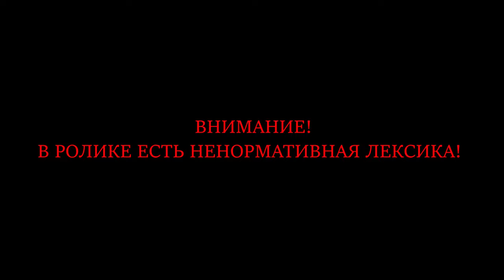God of War Ragnarok Часть 23 Тайна Сигрун (СЛОЖНОСТЬ: БОГ ВОЙНЫ)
Начинаем проходить продолжение God of War 2018 года выпуска на сложности БОГ ВОЙНЫ.

Поддержав канал по ссылке выше, вы получите доступ к следующим эксклюзивным прохождениям:
 1. Red Dead Redemption 2
  2. Castlevania Lords of Shadows
  3. Dark Messiah of Might and Magic
  4. The Outer Worlds + DLC
  5. Limbo
  6. Inside
  7. Ori and the Blind Forest
  8. Blasphemous
  9. Valfaris
  10. Little Nightmares
  11. Ранний Доступ к видео
  12. Infamous Second Son
  13. Hollow Knight
  14. Mafia Remake
  15. Darkwood
  16. Little Nightmares 2
  17. Castlevania Lords of Shadow 2
  18. Katana Zero
  19. The Medium
  20. 12 Minutes
  21. Vampire The Masquerade Bloodlines
  22. Dragon Age Origins
  23. Цикл Роликов про старые игры
  24. The Thing